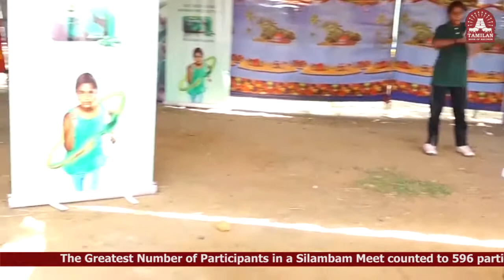Greatest Number of Participants in a Silambam Meet - 180594TBR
The Greatest Number of Participants in a Silambam Meet counted to 596 participants, was set and organized by Hamam, Elite Circle and Tamil Nadu Silambam Association, which was held at Dr.MGR-Janaki College of Arts and Science for Women, Chennai, Tamil Nadu, India on August 20, 2018.